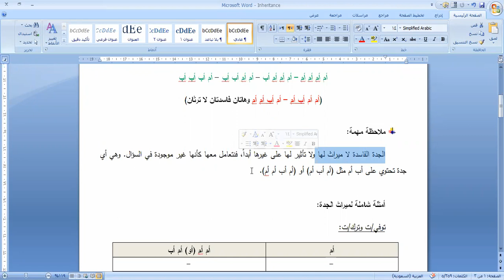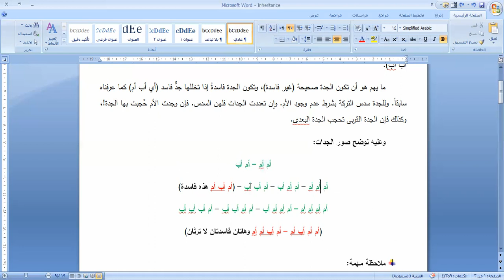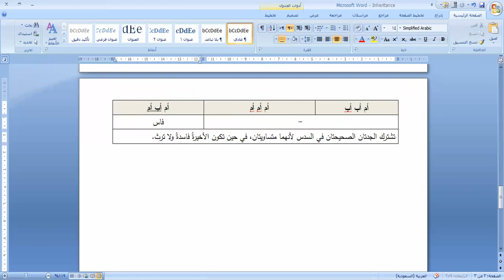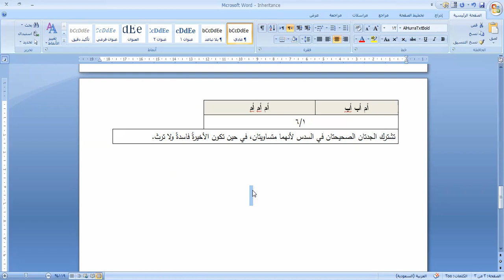الميراث والوصية - محاضرة 12: ميراث الجدة الصحيحة